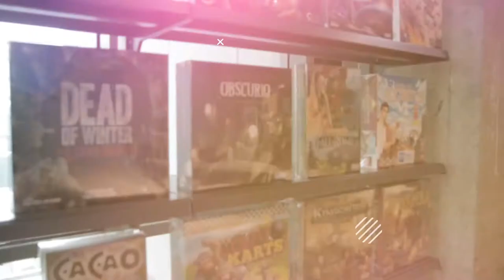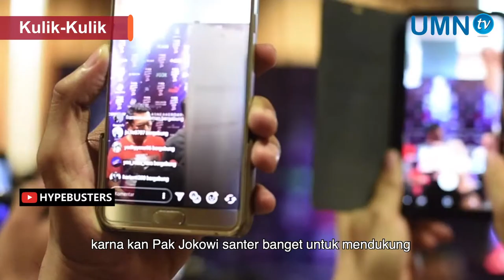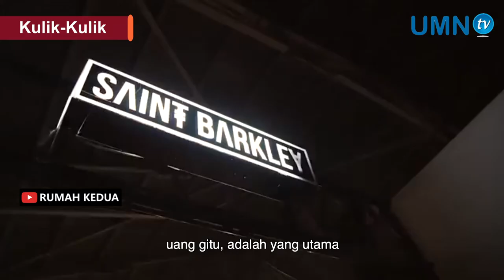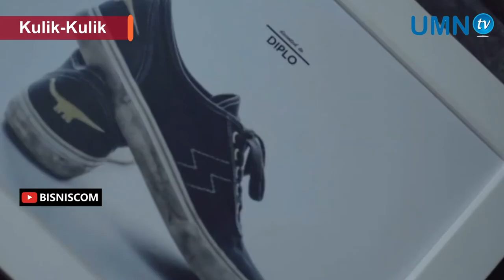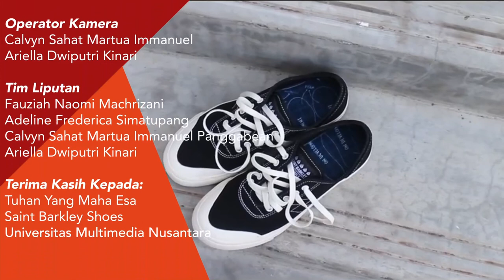Kulik-Kulik (EPISODE 3) - Sepatu Lokal Standar Global dari Saint Barkley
Halo, Kulikers!

Pada episode kali ini, Adeline Frederica akan mengulik salah satu bisnis lokal yang menjual kebutuhan penting bagi semua orang nih, yaitu sepatu!

Nah, Adeline akan menggali proses kreatif di balik bisnis sepatu Saint Barkley nih Kulikers!

Penasaran bagaimana proses kreatif Saint Barkley di Balik membangun bisnisnya? Langsung saja saksikan liputannya!

Official Line:
(@) umntv